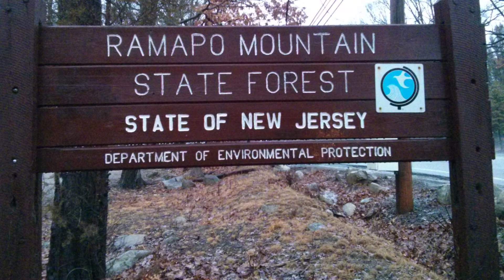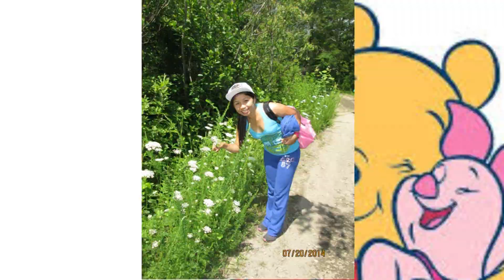Hiking with friends || Ramapo Lake Mountain Forest of Oakland || Super Late Upload after 9 Years